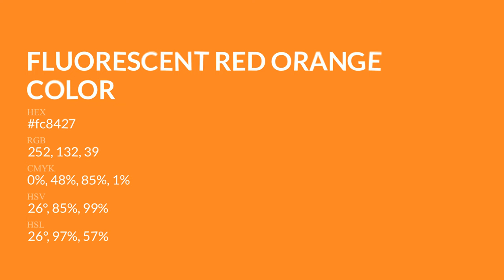Fluorescent Red Orange color fc8427 hex Cool Orange color fc8427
What color is Fluorescent Red Orange ? fc8427 hex, Cool Orange color fc8427

Hex fc8427 Color Code is also known as Fluorescent Red Orange color

Hex fc8427 Color code in RGB color code model is created after adding 98.82% red color, 51.76% green color and 15.29% blue color.
Hex fc8427 Color code in CMYK color (process color) code model is generated after subtraction of 0% cyan, 48% magenta, 85% yellow, 01% black.